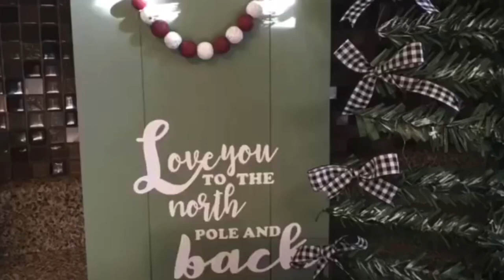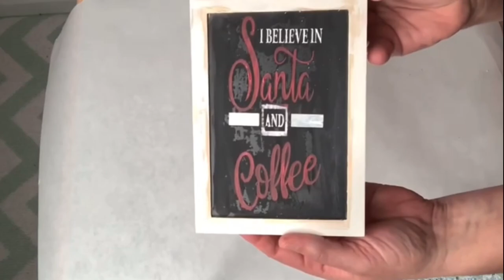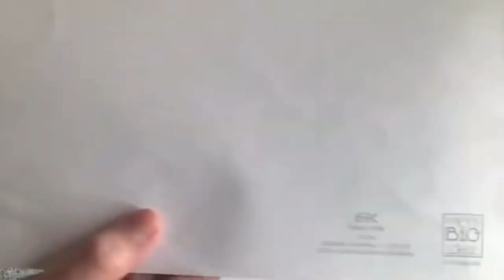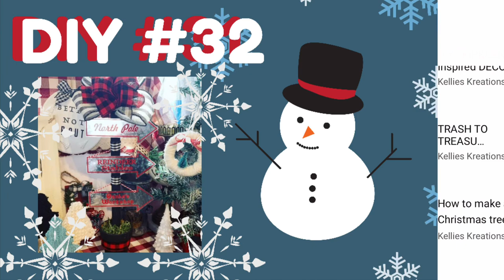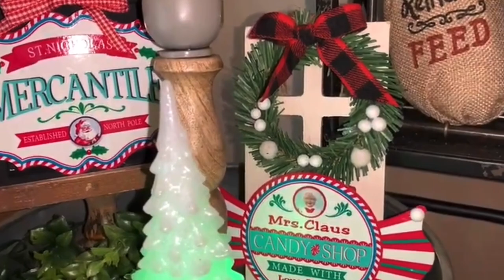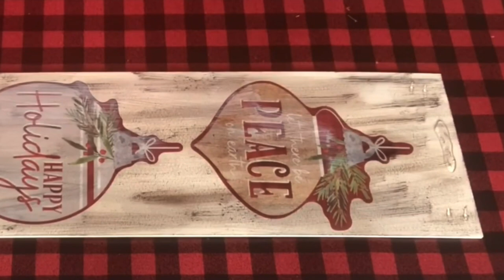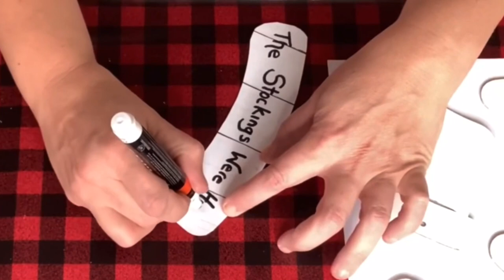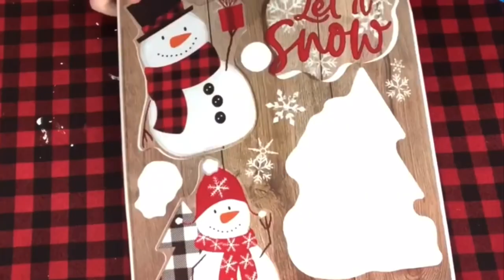70+ CHRISTMAS DIYS | DOLLAR TREE CRAFTS | MEGA VIDEO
70+ CHRISTMAS DIYS | DOLLAR TREE CRAFTS | MEGA VIDEO. Welcome to the compilation video of my 72  Christmas DIY's. I will show you 72 fun and unique Christmas Décor ideas using Dollar Tree, thrift flip,  trash to treasure and other budget (or free!) items.  I love decorating my home for Christmas. All of these DIY's are also on my Christmas Playlist if you would like to view the full version of each.  Thank you all for stopping by and have a Blessed week.

0:00 Intro
0:12 Rustic Country Christmas Scene
01:32 Reindeer Plaque
02:53 Popcorn Tin Flip
07:24 Shutter Snowman
10:03 Love you to the north pole and back
12:11 Plunger Christmas Tree
14:18 Country Wood Christmas Bag Sign
16:34 Church Grouping Sign
19:31 Trio of Wood Christmas Trees
25:33 Fresh Baked Christmas Pies
27:07 Mini Santa and Coffee Stand
30:12 Framed Christmas Sign
33:26 Wood Snowman Sign
34:59 Gingerbread House
38:11 Gift Box Decor
41:04 Storage Container Tree
44:12 Vintage Tassel Christmas Sign
45:35 Metal Ornament
47:03 Mistletoe Bucket
48:02 Joy House Ornament
48:48 Better Not Pout Sign
49:42 Rustic Peace Sign
50:51 Sweater Christmas Tree's
52:35 Calendar Ornament
53:57 Fuller Dollar Tree Christmas Tree
55:05 Yarn Ornaments
57:45 Apothecary Christmas Jars
01:00:33 Are You Naughty or Nice
01:03:14 Christmas Playlist
01:03:30 Totem Pole Sign
01:06:29 Mini Box Signs
01:09:32 Plastic Snowflake Ornaments
01:13:41 Black Christmas Decor
01:16:10 Homemade Ornaments
01:18:46 Nautical Ornament
01:19:49 Baby 1st Christmas
01:21:36 Snowball Ornament
01:22:40 Tiered Tray Idea"s
01:24:52 Lollipop Sticks
01:28:57 Salt N Pepper Shakers
01:31:29 Christmas Utensils
01:33:56 Window Cling Sign
01:34:54 Let It Snow Sign
01:37:15 Window Cling Ornament Sign
01:41:10 Frosty and Tree Decor
01:46:16 Hobby Lobby Merry Christmas
01:48:13 Christmas Cross Sign
01:53:26 The Stockings were Hung
01:56:19 Snowflake Box Sign
01:57:36 Marshmallow Decor
02:04:47 Christmas Acrylic Poured Ornaments
02:06:23 Christmas Angel Makeover
02:09:26 Christmas Rolling Pin
02:11:39 Window Cling Candlestick Stand
02:13:04 Window Cling Christmas Candles
02:14:30 Rustic Christmas Tray
02:16:55 Thankyou so Much for Watching!

Surebonder Cordless Hot Glue Gun...
Surebonder Mini Hot Glue Gun With Dual Temp.
FolkArt Home Decor Ultra Matte Chalk Paint...
18 piece apple barrel variety pack...
Mod Podge CS11202 Waterbase Sealer, Glue
GOLBERG Twisted 100% Natural Cotton Rope...
Stunning Dollhouse Wallpaper.
GARTOL Miter Shears.
Stanley 1-20-600 Saw Storage Miter Box with Saw...
Heat Gun Chandler Tool Dual Temp...
DIY Heat Gun.
Hanobo A3 Large Thickening Reusable Silicone Mat.
6 in 1 Floral Hammer and Screwdriver Tool.
380 20mm WOOD BEADS...
Ladybug cordless Mini Tabletop Vacuum.
Cow cordless mini tabletop vacuum...

If you like easy to apply  nail Polish here is a link to my sister in law's color street nails site.